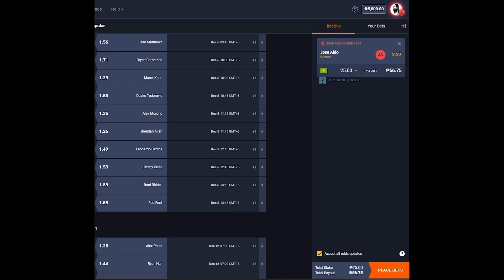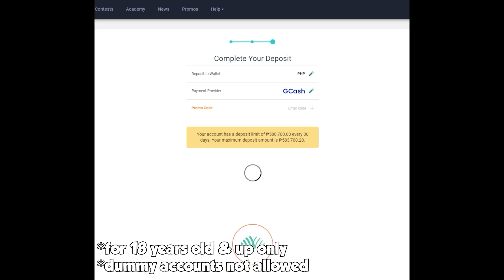hook feed repeat ep618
PUDGE ADVENTURES - EPISODE  618